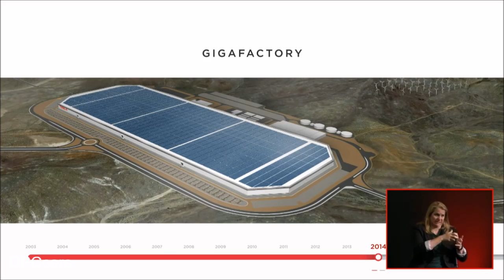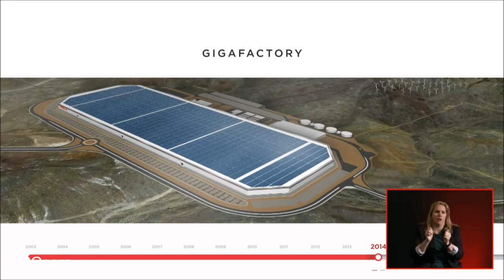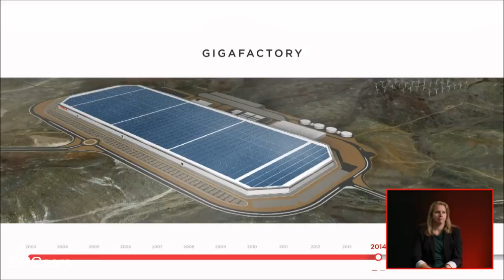Elon Musk Talks About The Gigafactory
In cooperation with Panasonic and other strategic partners, the Gigafactory will produce batteries for significantly less cost using economies of scale, innovative manufacturing, reduction of waste, and the simple optimization of locating most manufacturing process under one roof. We expect to drive down the per kilowatt hour (kWh) cost of our battery pack by more than 30 percent. The Gigafactory will also be powered by renewable energy sources, with the goal of achieving net zero energy.